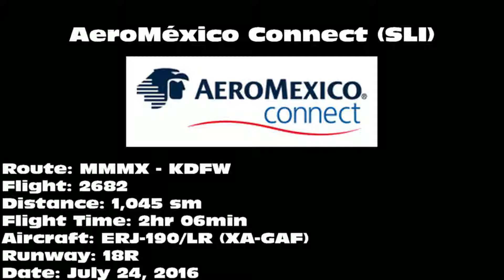AeroMéxico Connect ERJ-190/LR [XA-GAF]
AeroMéxico Connect ERJ-190/LR landing on 18R at Dallas/Fort Worth International Airport (DFW) on July 24, 2016